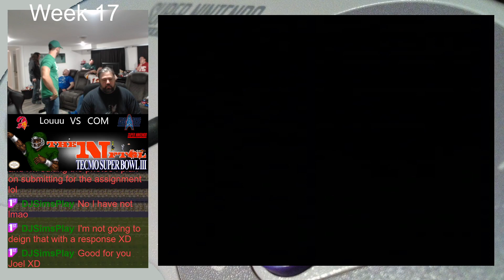NFTGL 25 Episode 59 Tampa Bay Buccaneers at New York Giants Tecmo Super Bowl III Game 236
The 25th season of t he NFTGL continues...